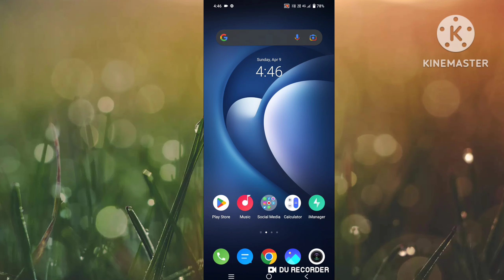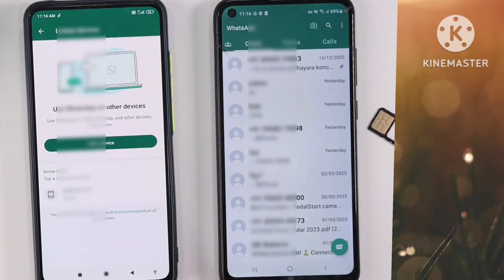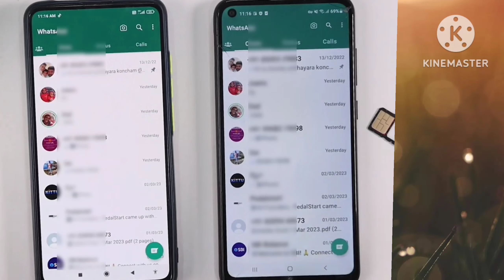ఒక్క whatsapp account ని రెండు phones లో use చెయ్యండిలా!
How to use one whatsapp account in two phones